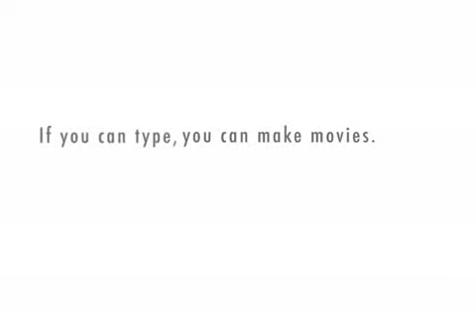The date December 21st, 2012 A.D.